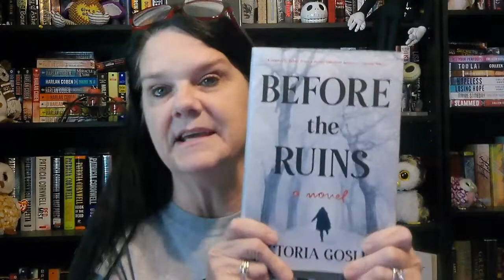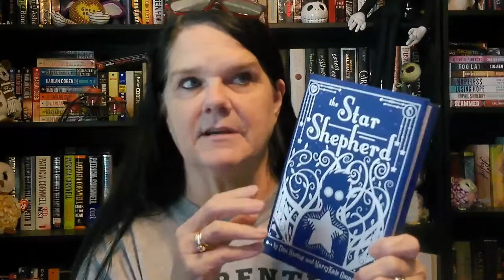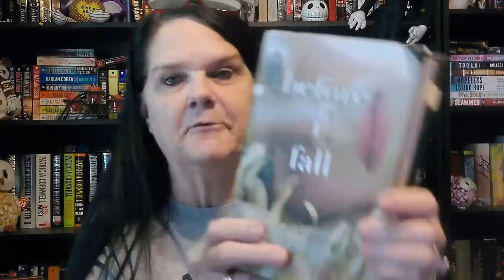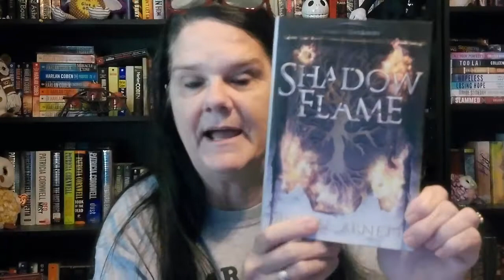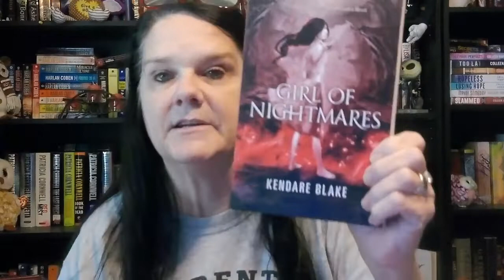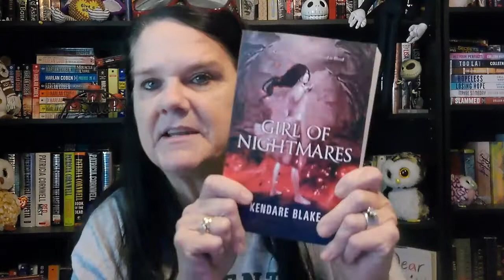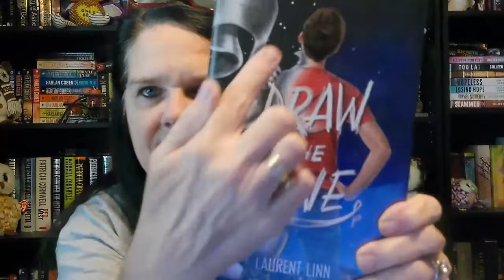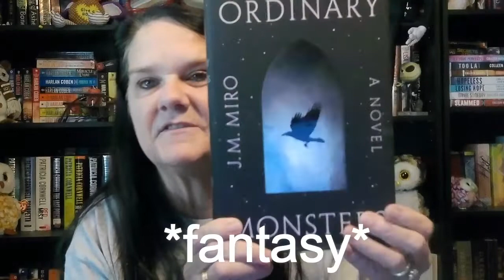Book Haul - September 2022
I have a pretty large book haul for this Month, but I got some good ones!

Come visit me and say hello!